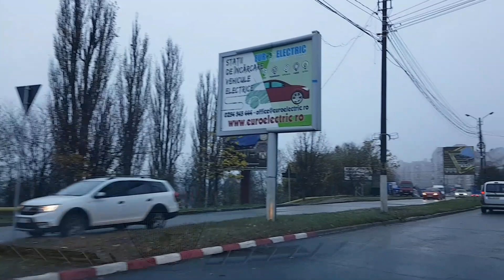Traficul de dimineață: Vulcan - Petroșani - Petrila (6 Noiembrie 2023)